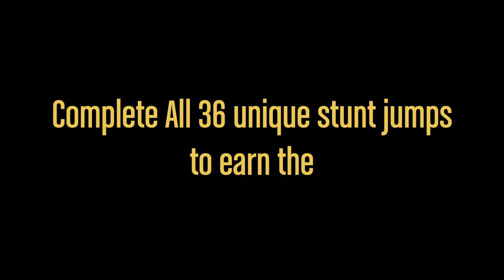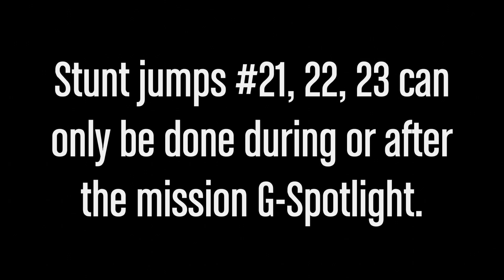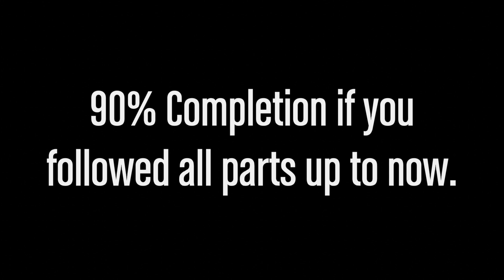GTA: Vice City DE - All 36 Stunt Unique Jumps - Daredevil Trophy - Platinum Walkthrough - Part 28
Part 28.
This needs to be done towards 100% completion.
And for the Daredevil Trophy.

Some Jumps are tricky and might take a few tries.
Push back on Left Stick Just before hitting a Jump to gain Max height only on some Jumps.
You can use the Taxi on some jumps if you did the 100 fare and unlocked the TAXI JUMP.
Jumps 21,22,23 can only be accessed during or after the mission G-Spotlight.